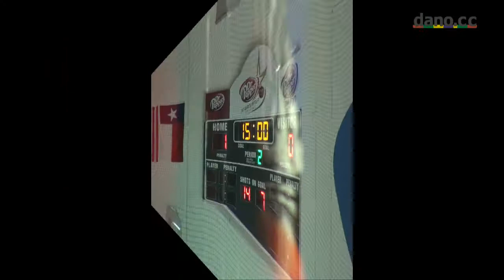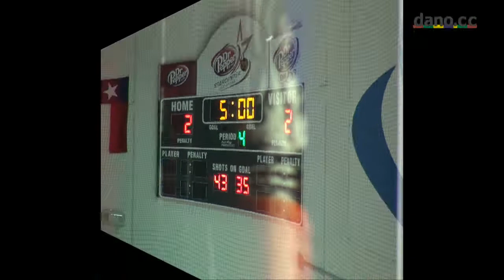Marcus Ice Hockey - Game 14 - 1-10-2013